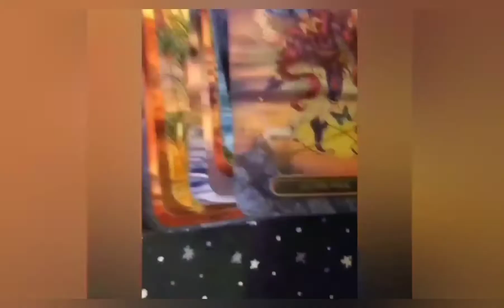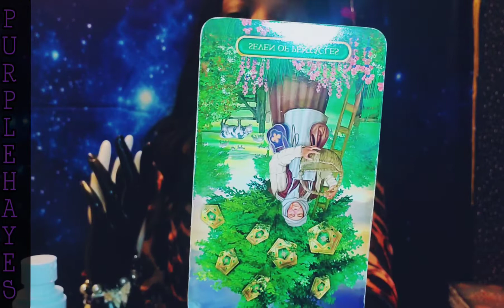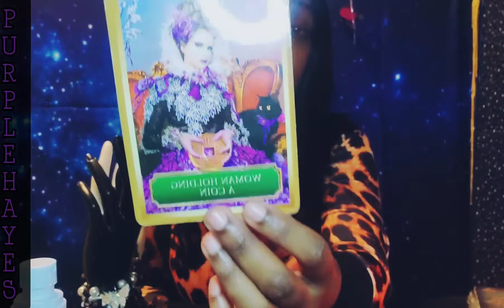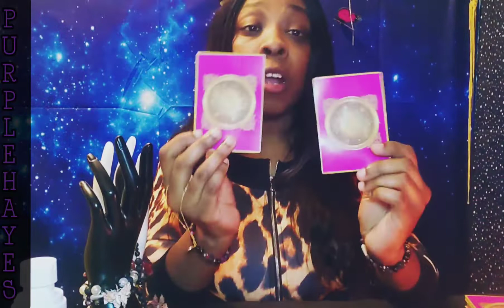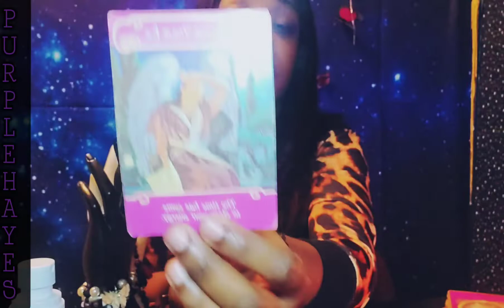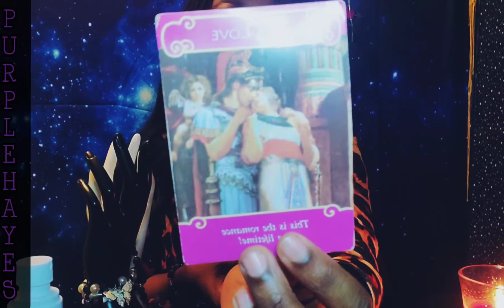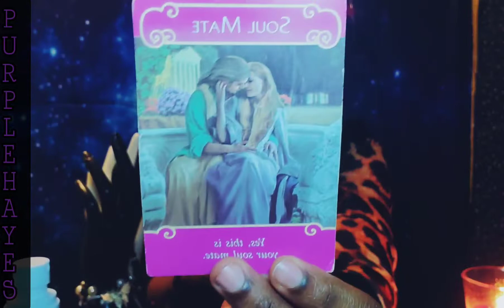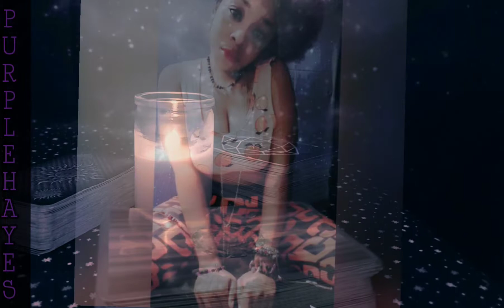AQUARIUS ♒ Someone Wants A New Start ~ Tarot Reading Current to March ~ Love/General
SHOP AT
Tamyracollection.com FOR PURPLE HAYEZ ASTROLOGY/ CHAKRA JEWELRY

Current to Mid February
Love/Finance Tarot Reading